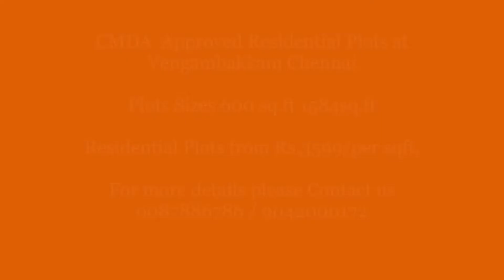CMDA Approved Residential Plots at Vengambakkam Chennai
Plots Sizes 600 sq.ft 1584sq.ft
With proximity to educational institutions, hospitals, IT parks and dining & shopping options on the one hand and the quiet of unspoiled oasis of land on the other, the area offers an unbeatable blend of city and country.
From Vandalur New Bus Stand 6 Km Only
Camp Road Junction 7 Km Only (15 MINUTES)
From Site to Kelambakkam Road Less Than 1/2 Km Only
From Site Walkable  Distance Bus Stand.
Good Ground Water 40 Feet.
From  Mappedu Junction Just 3 Km.
ZION INTERNATIONAL SCHOOL 2 Km (Big Landmark)
Residential Plots from Rs.3599/per sqft.